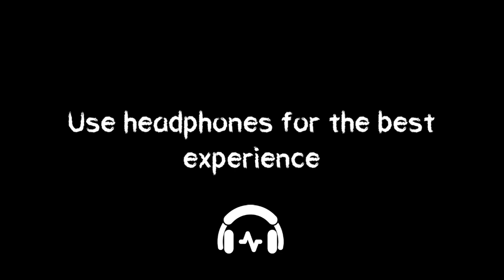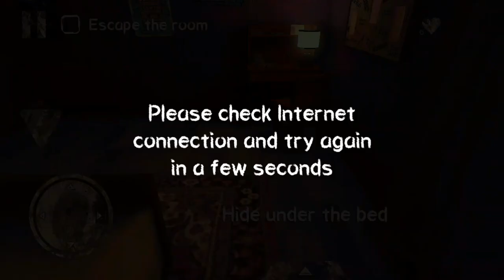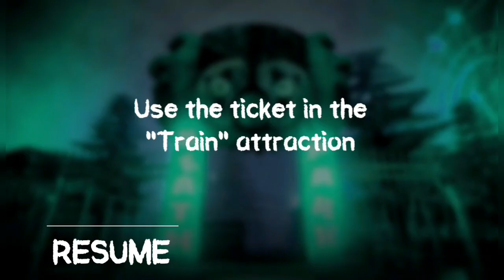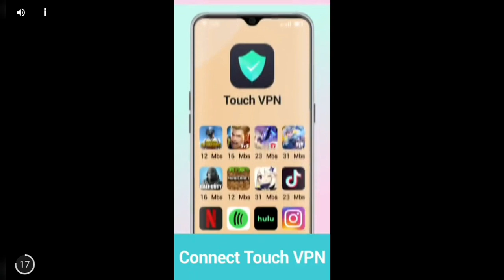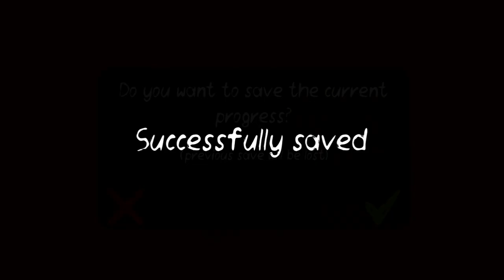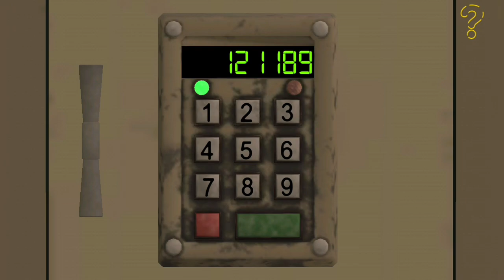Death Park 1 & 2 | இறப்பு பூங்கா | Good Games That Don't Know #4 | தமிழ் | Versus Gaming Tamil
Hey Guys !
Nan than unga Versus Gaming VR and SB and neenga Pathukondu irupathu Versus Gaming Tamil !

And aslo thanks for reading the description !